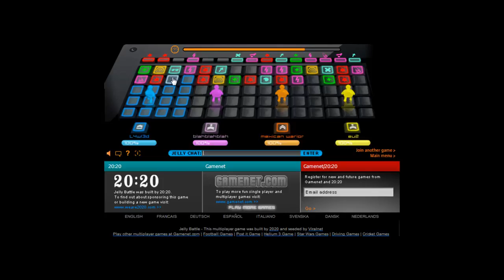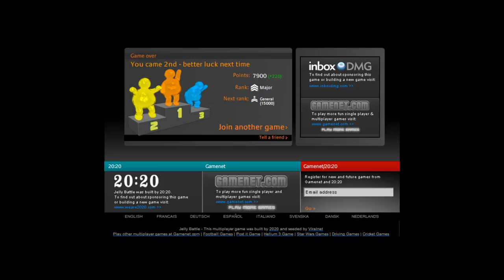Let's Play Random Multiplayer Games! Part 11!